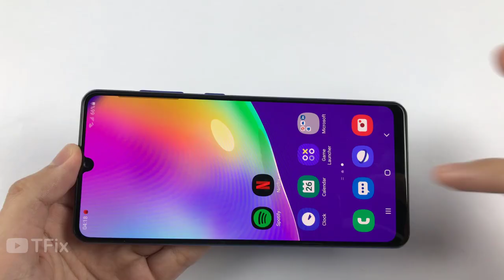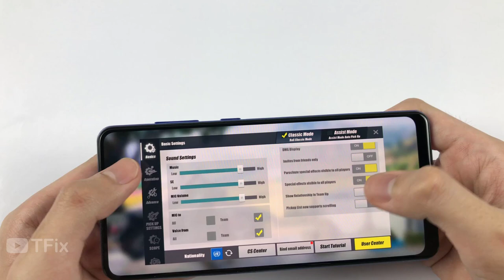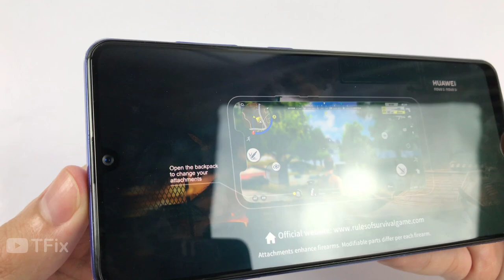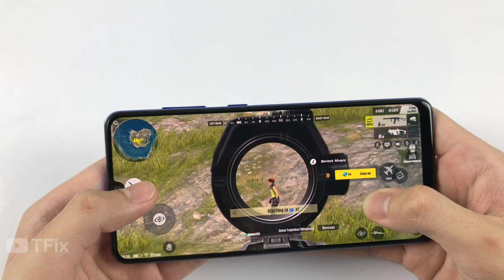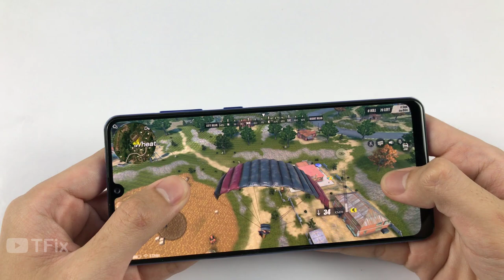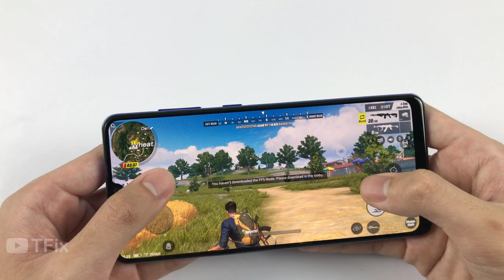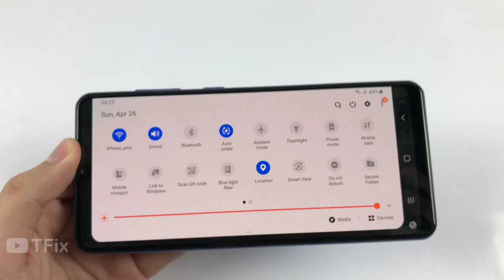Samsung A31 Test Game Rules of Survival RAM 6GB | Helio P65, Battery Test on Samsung A31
Full brightness, battery consumption when gaming for 10 minutes:
Hareset Phone:
Charging Test:
Display: Super AMOLED, 6.4", Full HD+
OS: Android 10
Main camera: 48 MP & 8 MP, 5 MP, 5 MP
Selfie camera: 20 MP
CPU: MediaTek MT6768
GPU: Mali-G52 MC2
RAM: 6 GB
Storage: 128 GB
Battery: 5000 mAh, with fast charging

Samsung A31TestRulesofSurvival
Samsung A31
Samsung A31RulesofSurvivalGameplay
Samsung A31RulesofSurvivalTest